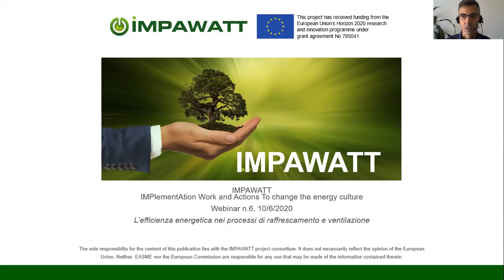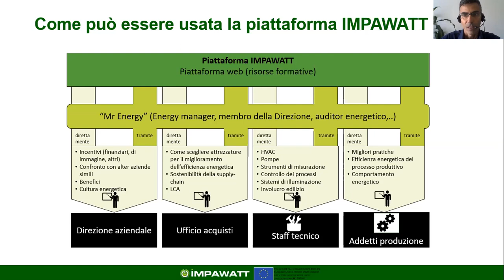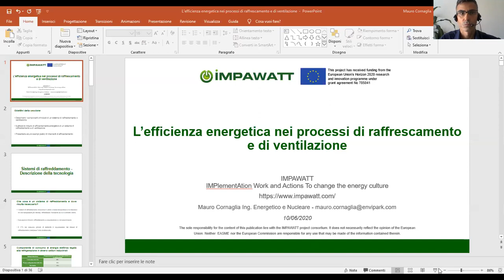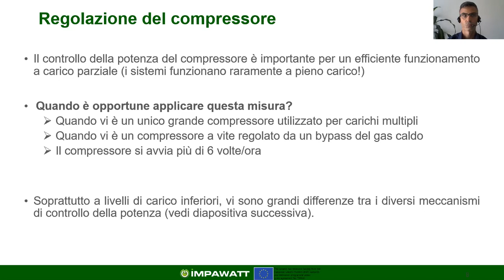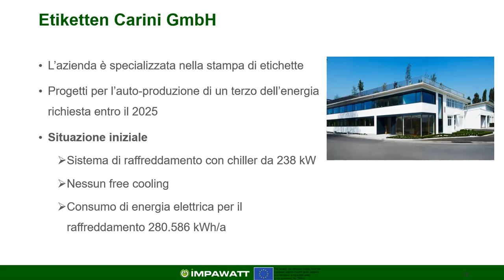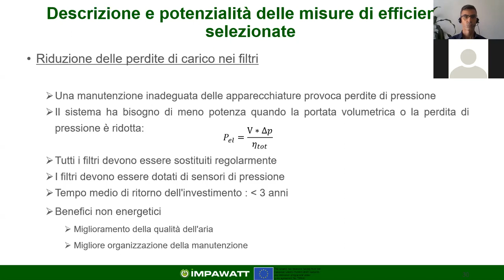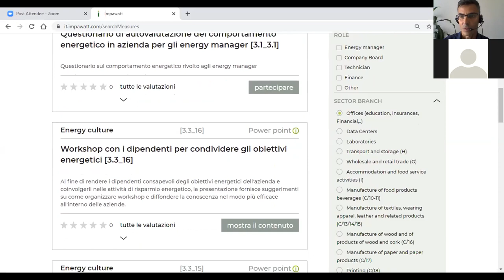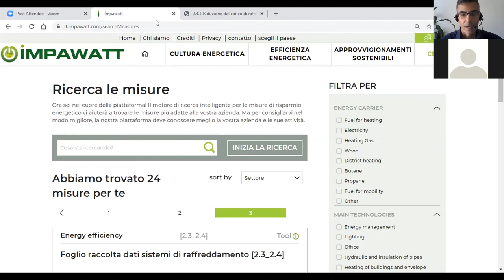6 IMPAWATT raffreddamento e ventilazione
Il video offre una panoramica delle tecnologie e delle misure di efficienza energetica applicabili ai processi di raffreddamento e ventilazione in ambito industriale